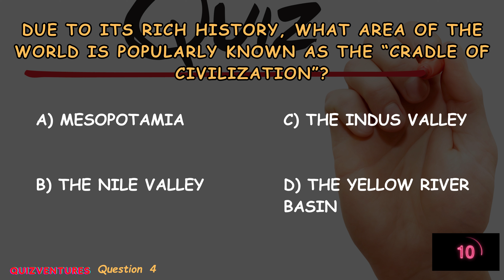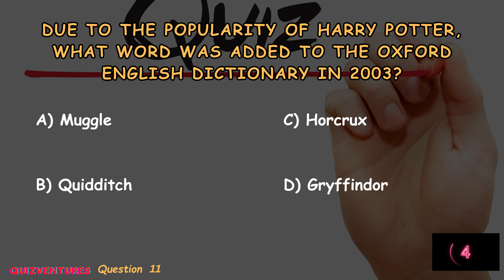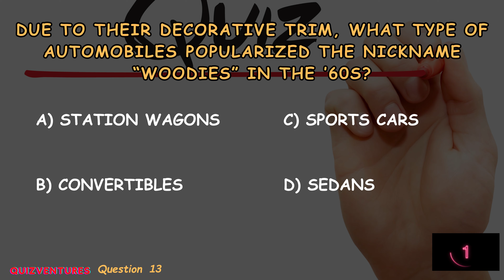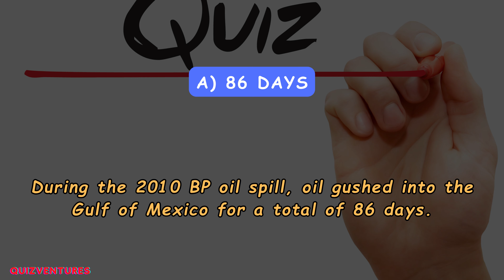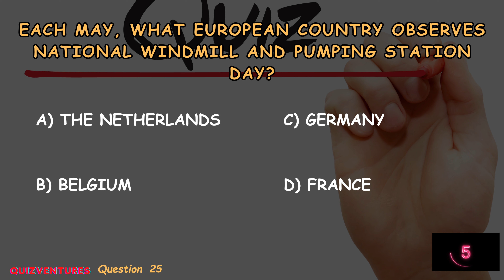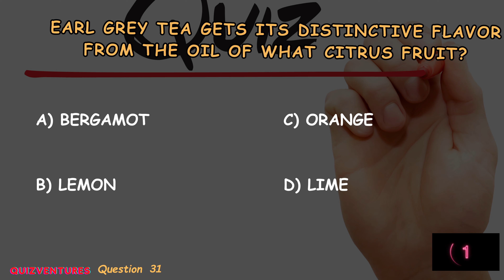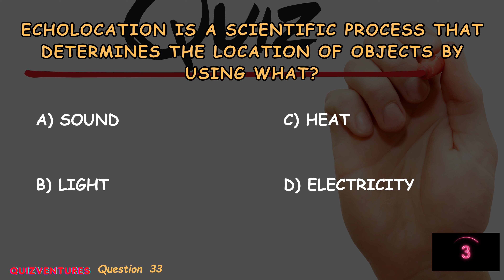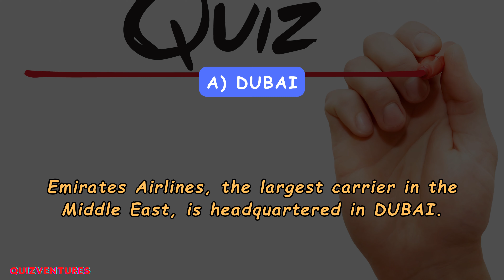#90 Who Wants To Be A Millionaire Quiz !!